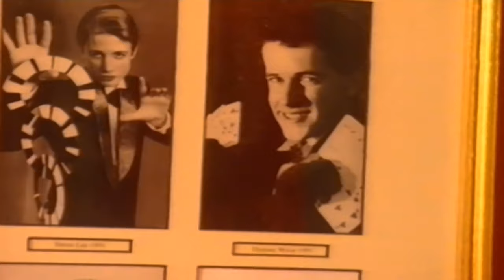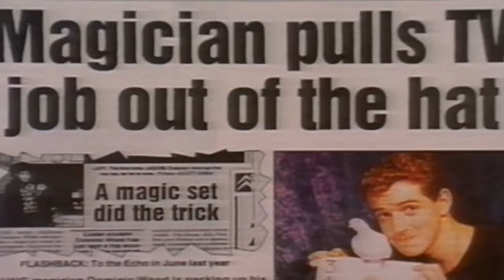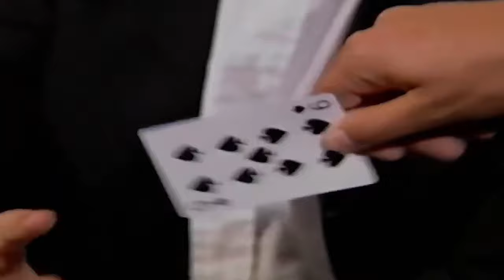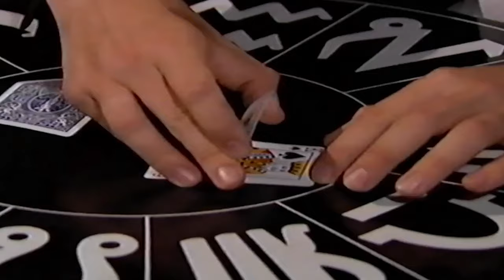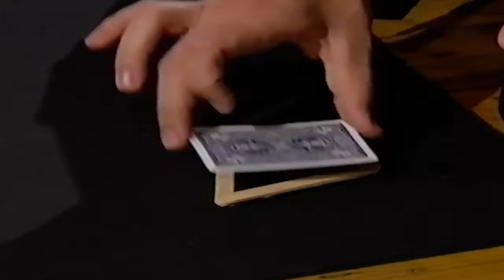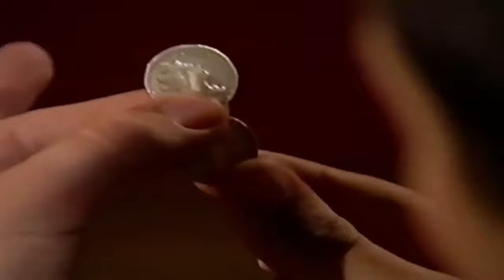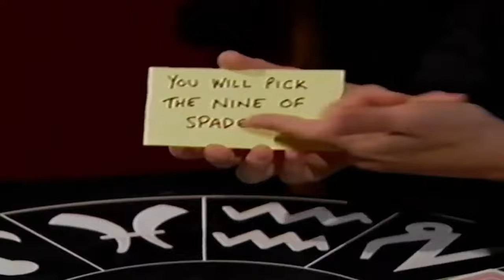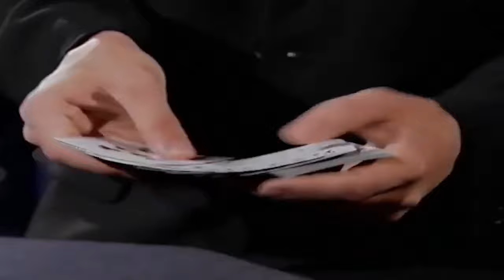An hour of magic from Dominic Wood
Archives created with the following tools:
ClearClick Ultimate Capture Box
External BluRay Drive
ClimaxDigital VCAP800 V3 - VHS To PC Cable

This channel has been created to digitally enhance, upscale and archive magic from the past and upload videos in 4K widescreen format. If you have some old magic resources which you'd love to get turned to digital and uploaded to the channel, please drop us a message and we'll speak about what we can do.

PLEASE NOTE: THIS VIDEO HAS BEEN RIPPED/ENCODER BY MAGIC ARCHIVES AND HAS BEEN DIGITALLY ENHANCED AND UPLOADED TO YOUTUBE FOR FAIR USAGE TO BRING AN IMPORTANT MESSAGE TO HELP EDUCATE AND BRING BACK MEMORIES!

Please feel free to use this video for all your teaching purposes where needed, including private study or classroom use, criticism, reactions or commentary and also news reporting.